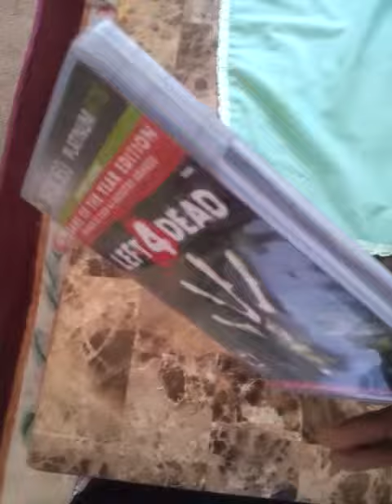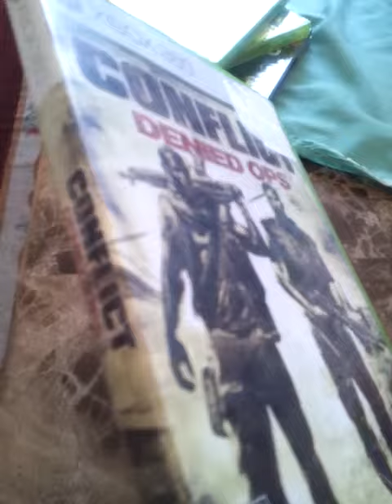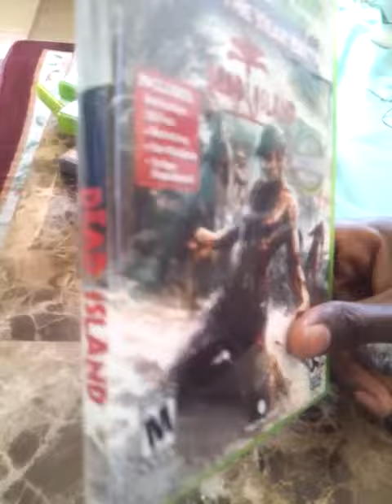Games I recently purchased #9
These are the games I bought recently enjoy :)